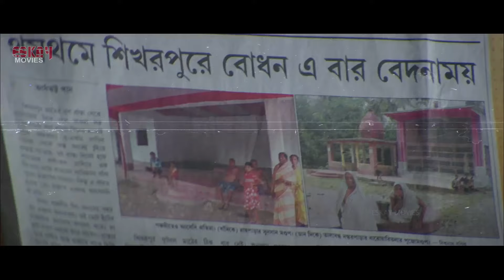Breaking News | ১২ বছর পর তাকে খুঁজে পাওয়া যাবে? | Wanted | Jeet | Srabanti | Bangla Top Scenes